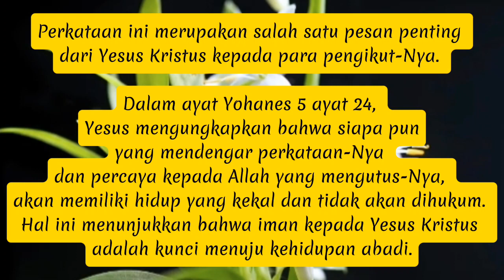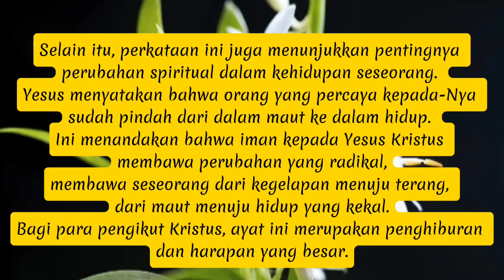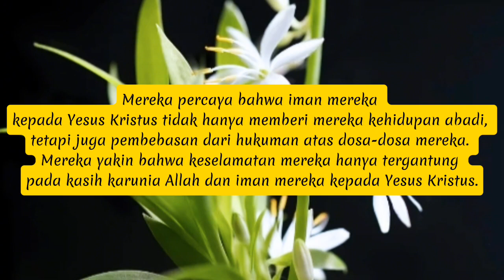Hidup Abadi ( Yohanes 5:24 )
Bacaan Harian Firman "Hidup Abadi" ( Yohanes 5:24 )